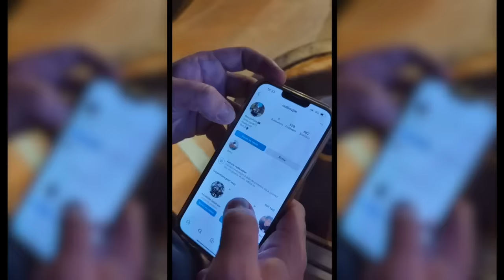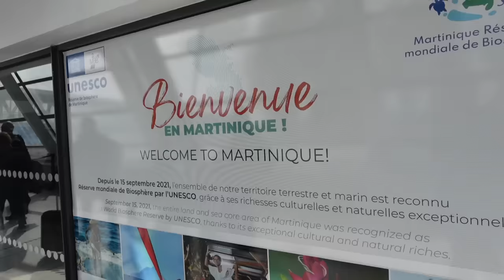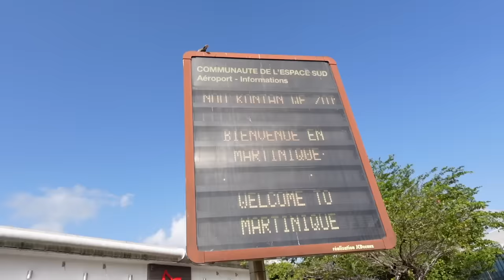On débarque en MARTINIQUE et cette spécialité est ouf : le TREMPAGE !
Merci à Air Caraïbes pour les billets d'avion .

On débarque en Martinique avec Joannes Richard, le Champion du Monde de Burger , pour retrouver Jimmy , le gagnant de notre concours pour qui Jo va créer un burger .
Après nous avoir accueilli à l'aéroport, il nous emmène tester une spécialité culinaire originaire de La Trinité, sur la côte nord-atlantique : le trempage martiniquais !
Il s'agit de pain rassis mouillé que l'on dépose sur des feuilles de bananier, et que l'on recouvre d'avocats, de bananes, de morue, de crustacés et d'une sauce magnifique bien chaude ! Le tout se mange avec les mains .

Merci à Dimitri pour son accueil . Si vous voulez qu'il vous fasse découvrir cette spécialité , checkez l'Instagram